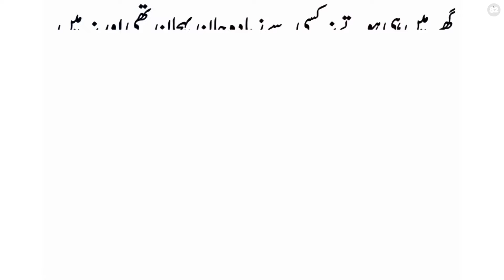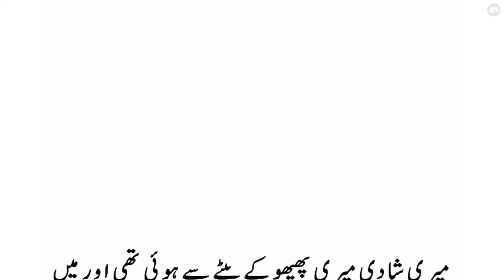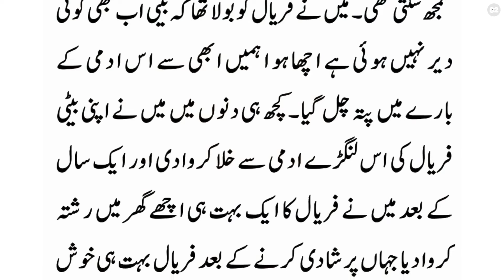An Emotional Heart Touching Moral Story From Mehwish Perspective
An Emotional Heart Touching Moral Story From Mehwish Perspective | Sachi Kahaniyan No 82

About Story" You will cry after hearing how she got pregnant without a husband
My father used to work in the city, I used to stay at home with my younger brother, when an old woman in the neighborhood would shift, she would come to my house every night and say that my daughter is alone. I did not come. I saw the old age of this woman and accepted it. It was my biggest mistake because one night I fell asleep without drinking water from the pot. When I opened my eyes in the middle of the night feeling cold ice on my body, I lost my life.
Because he grew tall! and My daughter used to divorce me on the night of marriage and came home and said that I have to marry a lame person otherwise I will continue to divorce like this. It is very difficult for me to get my daughter married to a lame man according to her wish. When my daughter started to leave, she said, "My mother-in-law should never come. I will come to meet you myself, and I will wait two days for my daughter to come." When she didn't come, I went to meet her myself, but as soon as I stepped inside, I got up because...!

A Moral Story is a message that is conveyed or a lesson to be learned from a story or event. The moral may be left to the hearer, reader, or viewer to determine for themselves. A moral is a lesson in a story or in real life.

best story in hindi urdu